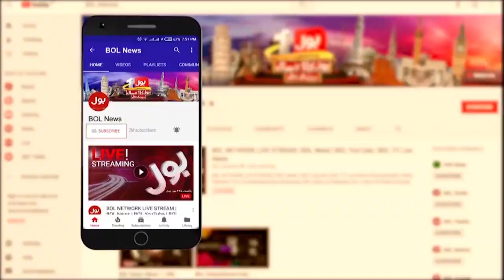Nawaz Sharif Entry In Sindh | BOL News Headlines At 9 AM | PMLN And MQM Meeting